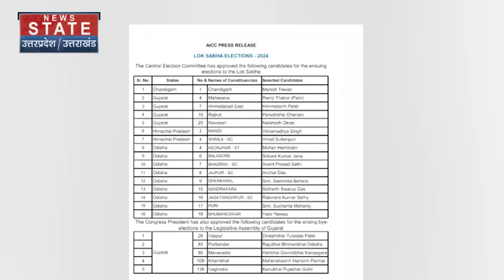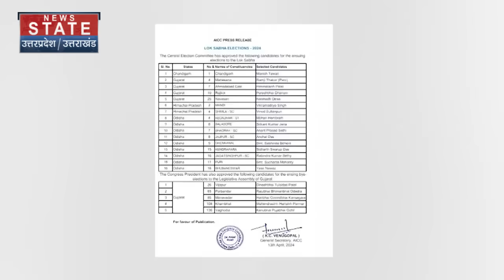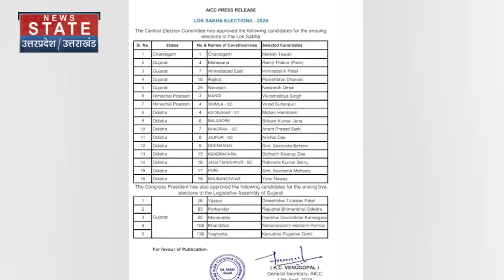Kangana Ranaut and Vikramaditya Singh : Mandi से कंगना रनौत VS विक्रमादित्य, दिलचस्प हुआ मुकाबला!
News State Apps डाउनलोड करें:
Download Android and iOS Apps for more updates: